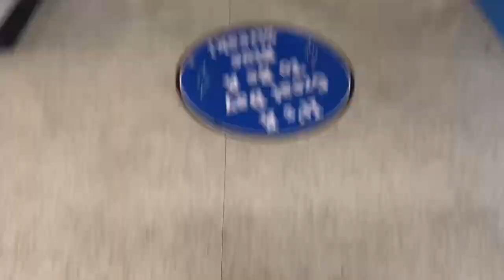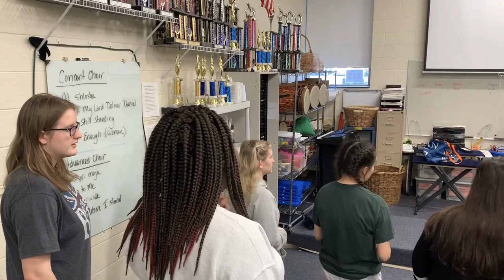Matilda at Warren Hills-Vlog 2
Welcome to the rehearsal process for our production of Matilda the Musical. Check back in weekly for a new vlog and ticket info!!!